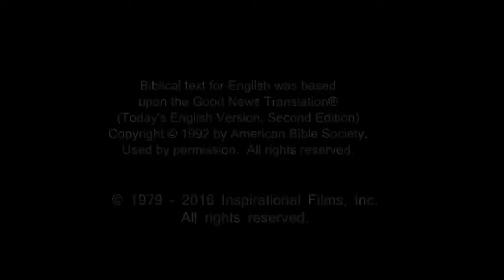French! Confess Jesus As Lord! Believe In Jesus Resurrection! Surely Saved Forever!(21)